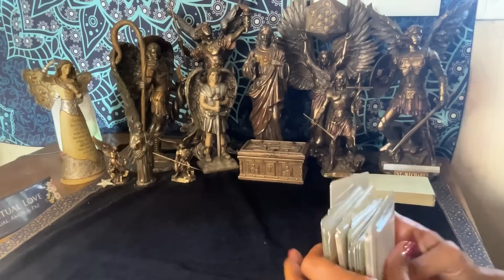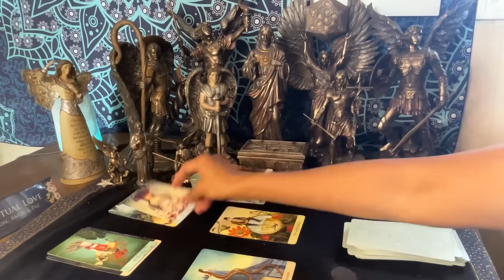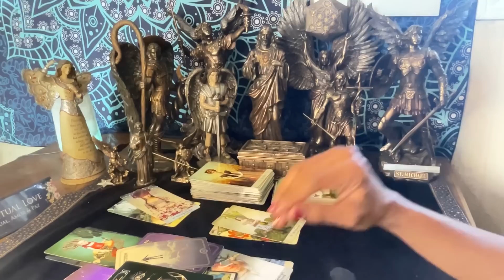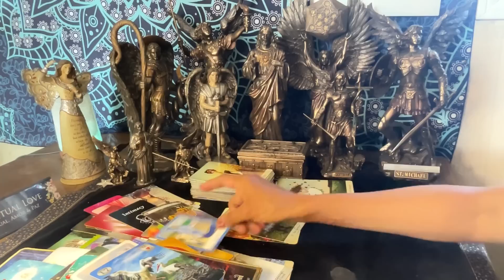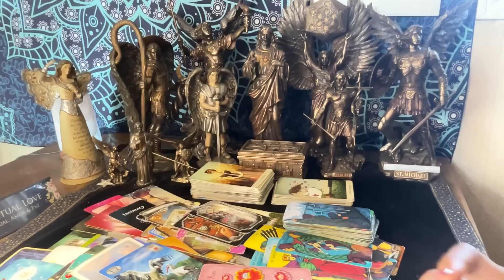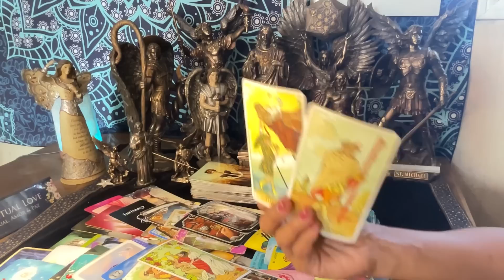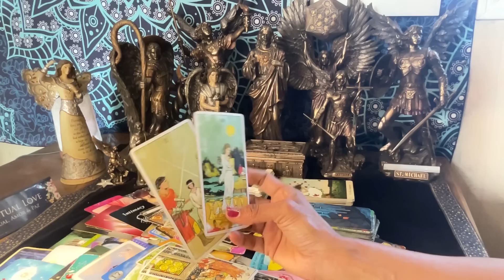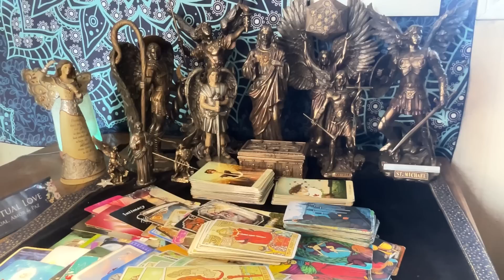Piscis ♓️ Amor Divino Contacto Wow 28 😮 ⚡️🔮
Participa en la Lectura Gratis Para el Mes de Septiembre, felicidades a los ganadores del mes de agosto, no te desanimes sigue participando y recibe bendiciones , link debajo para más privacidad, si ya nos sigues en las redes sociales déjame saber o simplemente comenta en el video que veas dejando tu correo electrónico como siempre, si eres miembro del canal tienes más oportunidades porque participan entre miembros, estaremos más adelante dando más premios el arcángel quiere ayudar y motivar. Link de participar debajo. Bendiciones 🙏🏆💥